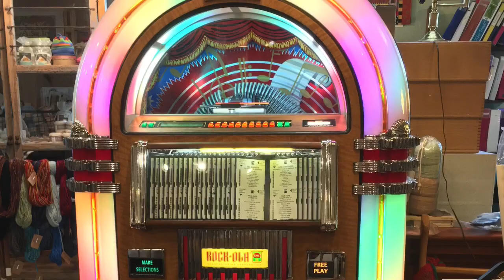The Tinsmith’s Wife Revisited | Yarn Shop Extraordinaire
The Tinsmith’s Wife’s mission is to provide inspiration for knitting, crocheting, needlepoint, cross stitch, and punch needle embroidery. They have a lot of great stuff - including a stunning array of high quality yarns such as hand dyed and hand painted artisan yarns.The journey is walking through the rooms of the amazing historic building and coming across gems of luscious inspiration. For